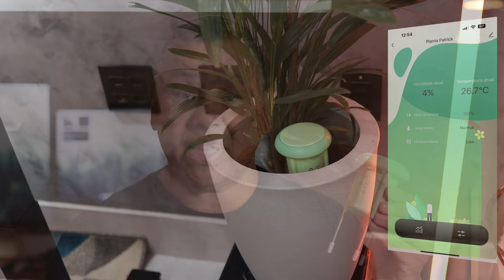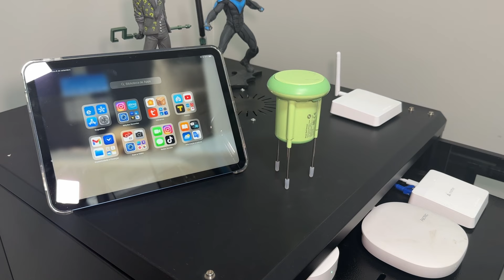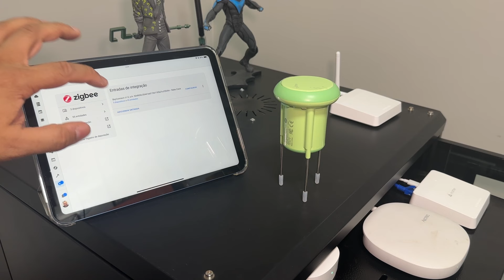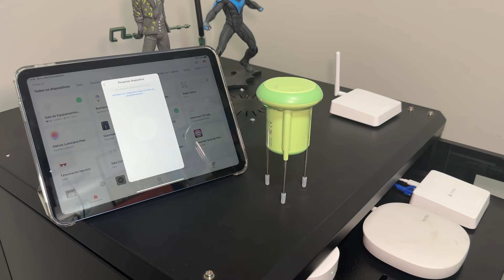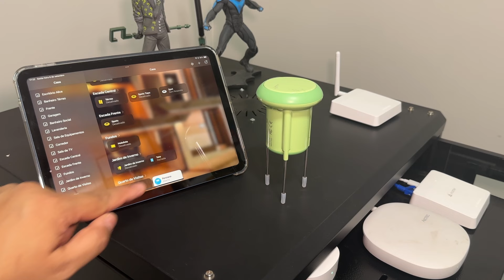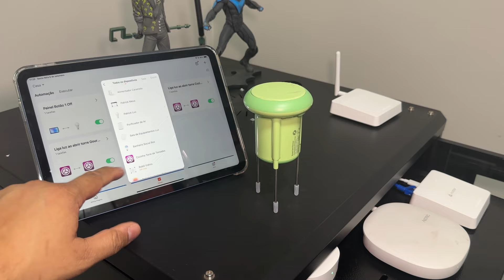MUITO MELHOR ZIGBEE - SENSOR DE SOLO COMPATÍVEL COM TUYA SMART E HOME ASSISNTAT ZHA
◾ LINK PARA COMPRA

Confira e deixe o seu like! 😁

Abraços.

Patrick Teixeira
Patte Tech